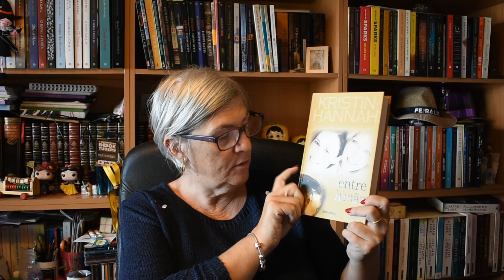Projeto Ler Kristin Hannah; O livro de novembro